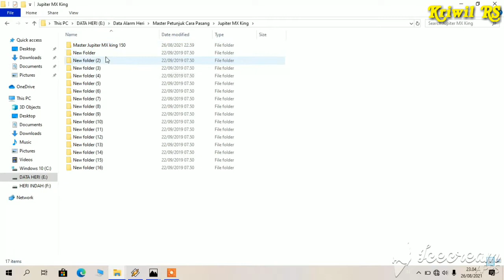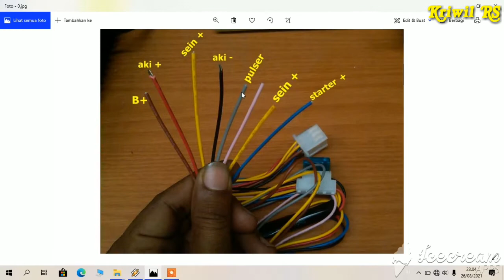Cara pasang alarm motor jupiter mx king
VIdeo ini berisi tutorial cara pasang alarm motor jupiter mx king (injeksi) tutorial ini sangat mudah di pahami bergambar,jelas, dan membantu anda yg mau pasang alarm motor sendiridi rumah .